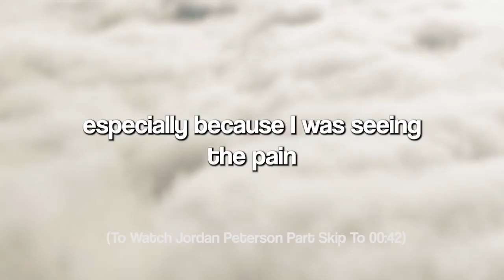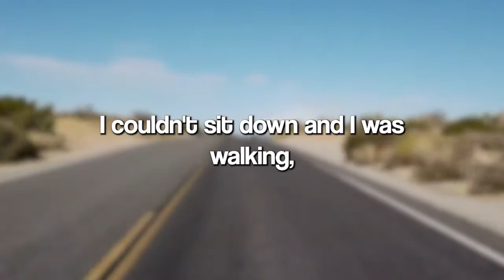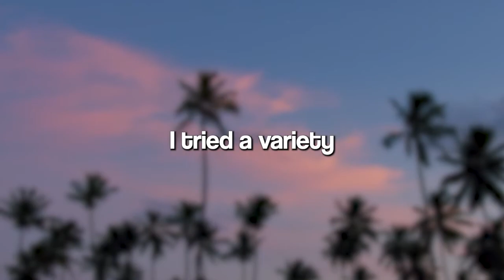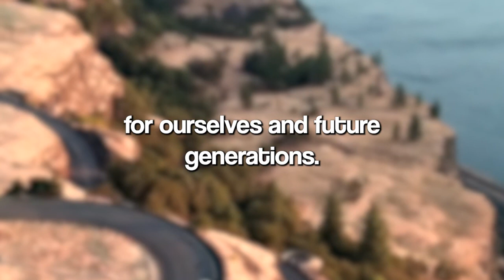Jordan Peterson’s Thoughts on Assisted Suicide | Motivational Video Speech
Dr. Peterson discusses the ethical and moral implications of granting the state the power to decide who lives and who dies. Drawing on historical parallels, he cautions against the potential dangers of government control over life and death decisions.
1. The videos have no negative impact on the original works.
2. The videos we make are used for teaching purposes.
3. The videos are transformative in nature.
4. We use only the audio component and tiny pieces of video footage, only if it's necessary. Original Video From The Great Sir Jordan Peterson Channel
1. The videos have no negative impact on the original works.
2. The videos we make are used for teaching purposes.
3. The videos are transformative in nature.
4. We use only the audio component and tiny pieces of video footage, only if it's necessary.